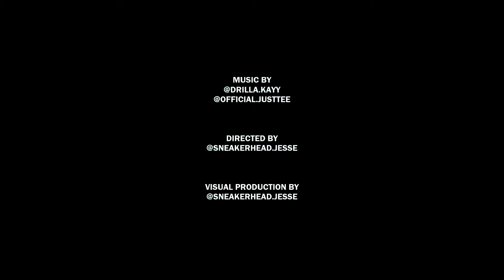Drilla K x Just Tee - Deep End (Official Music Video) Dir.@trillestfilmz [EXCLUSIVE]